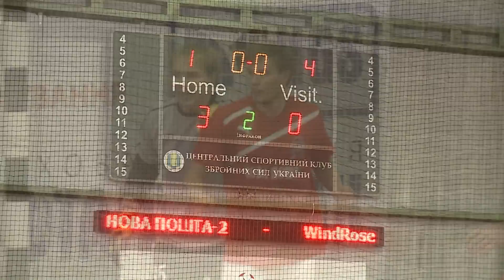19 января 2013 НОВА ПОШТА 2 WindRose 3 0